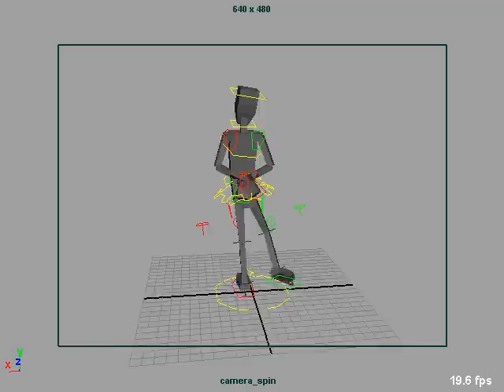relaxed ice skating cycle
A spin-a-round of a simple ice skating cycle, easy going, relaxed attitude.